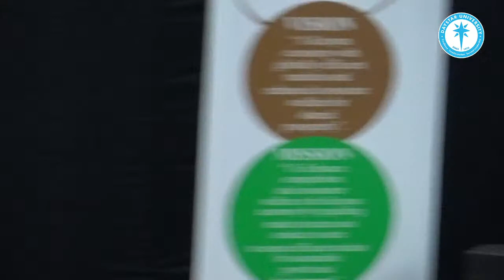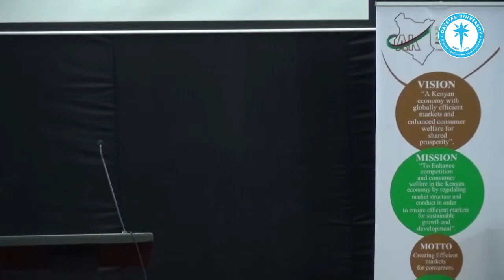DAYSTAR UNIVERSITY SCHOOL OF BUSINESS PUBLIC LECTURE 08/09/2021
Welcome to our public lecture by school of business